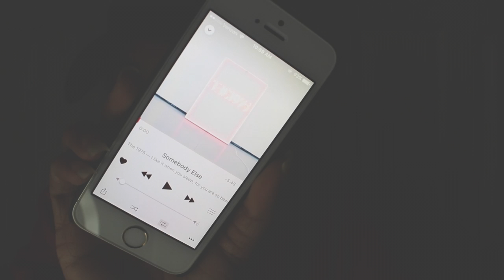♡THE 1975 SOMEBODY ELSE REACTION♡ // Makeupbylizzie360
~Musical.ly~
omg.lizzie

Makeupbyliz360

♡FAQ♡

17